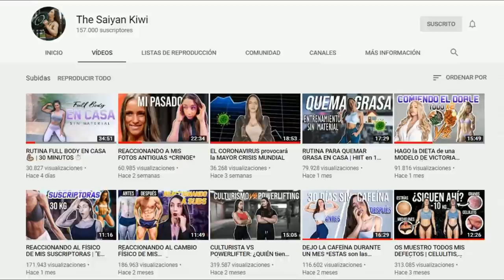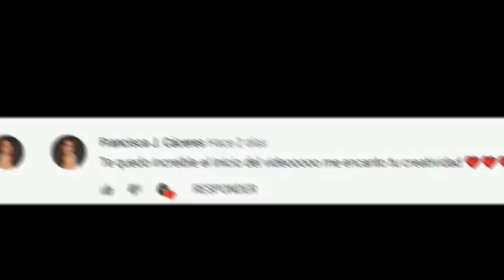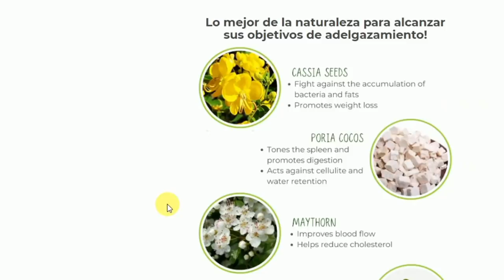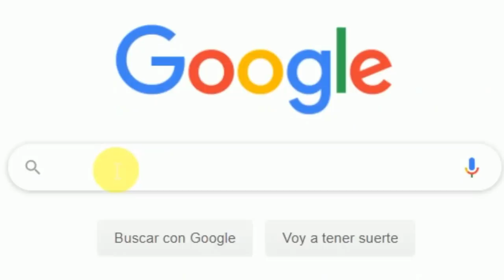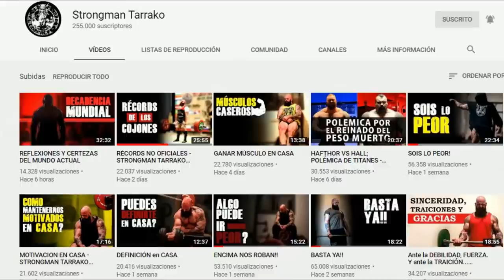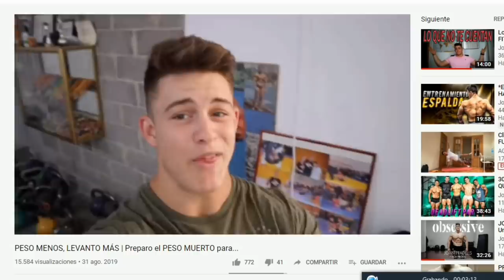🔥STRONGMAN TARRAKO🔥tira BEEF a JOAN PRADELLS and THE SAYAN KIWI la CREATIVA [PICO de ORO]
Recopilatorio semanal de movidas fitness,esta vez traemos a Strongman Tarrako,Joan Pradells y The sayan kiwi.